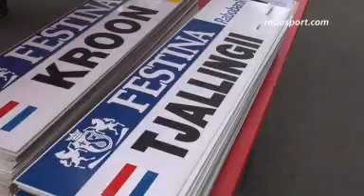Balen voor Maarten Tjallingii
Zijn ploeggenoten balen voor Maarten Tjallingii, die met een zware blessure de Tour moest verlaten. Ze hopen op een goed herstel voor Tjallingii.